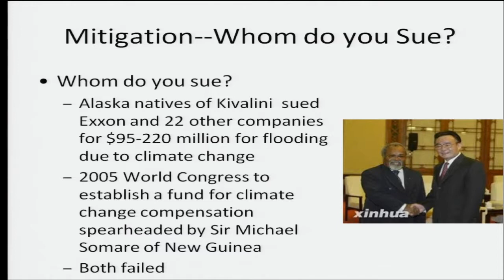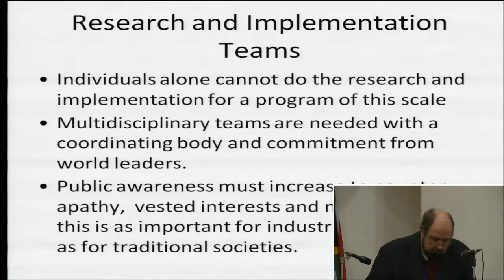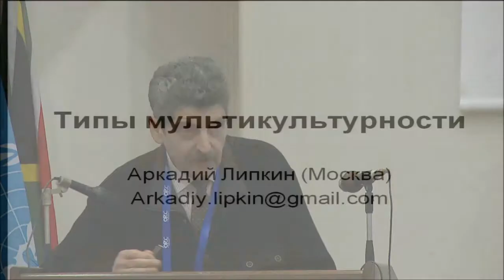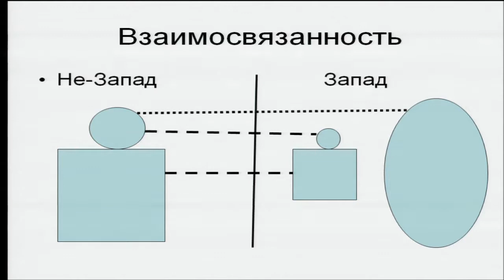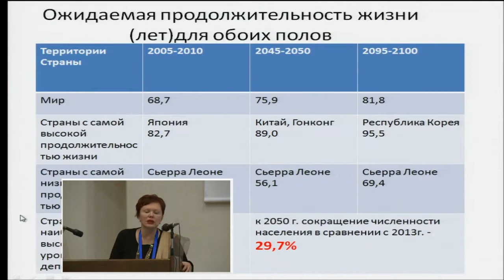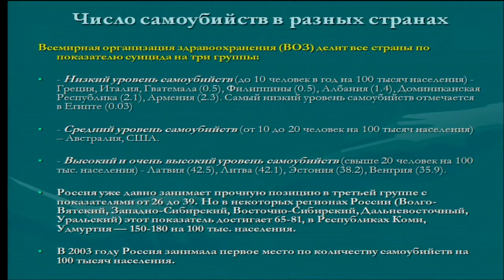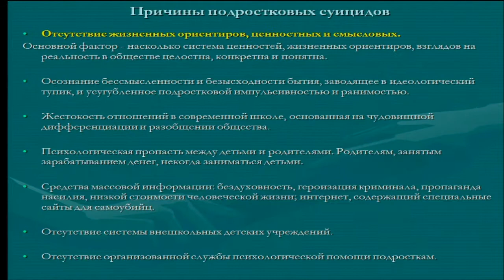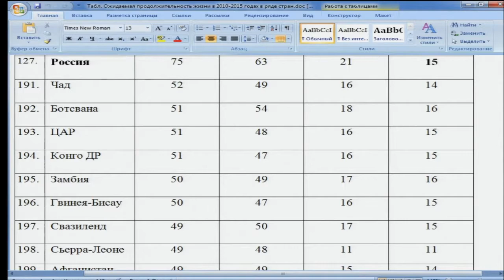IV Всемирный конгресс по глобальной цивилизации. 3 сессия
IV Всемирный конгресс по глобальной цивилизации. Москва, 3-5 декабря 2013 года. 3 сессия. Упорядочение социальной и гуманитарной среды и динамика народонаселения и миграции